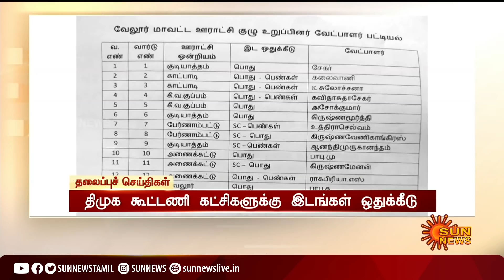மதியம் 2 மணி தலைப்புச் செய்திகள்! | HeadLines | 2PM | 21-09-2021 | Sun News